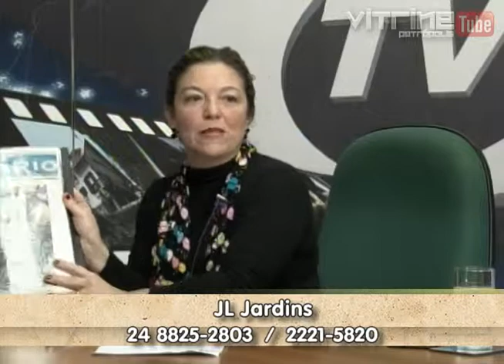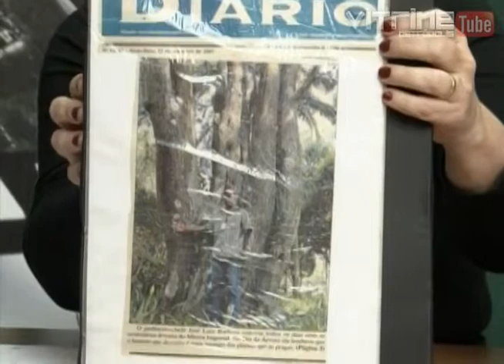com Jose Luis Barbosa da Silva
Entrevista exibida em 30 de fevereiro de 2013, no programa Vitrine Petrópolis.
Apresentação: Katia Manangão
Emissora TV Vila Imperial, Petrópolis - RJ